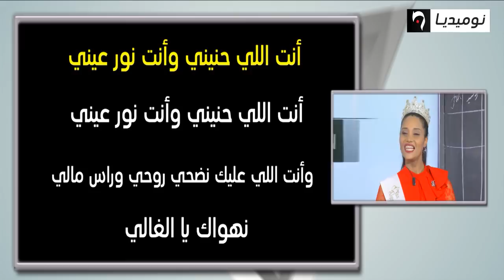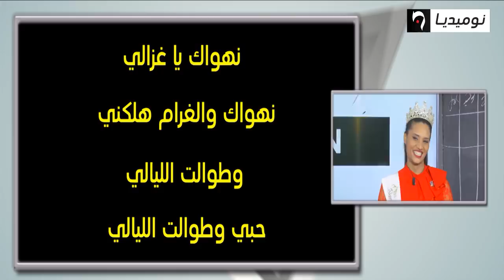شاهد ملكة جمال الجزائر تؤدي أغنية سلوى "نهواك يا الغالي" في فقرة سمع صوتك